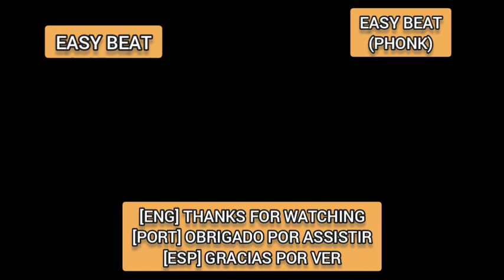Maker | Easy Beat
{ TAGS }

》Duração do vídeo/Video runtime: 2:46

》Aplicativo/APP: Easy Beat

》Soundpack criado por/Soundpack created by: Uminate

》BPM: 110